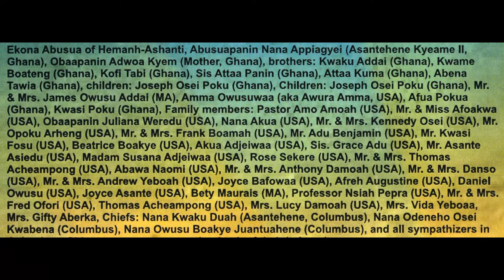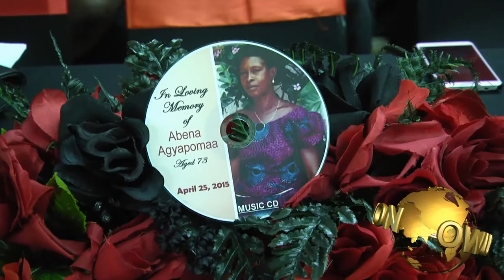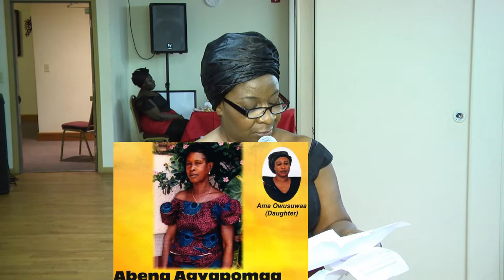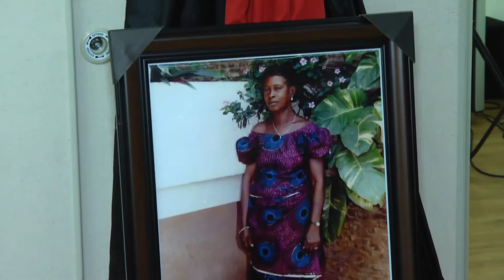LATE ABENA AGYAPOMAA FUNERAL OHIO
LATE ABENA AGYAPOMAA FUNERAL COLUMBUS OHIO